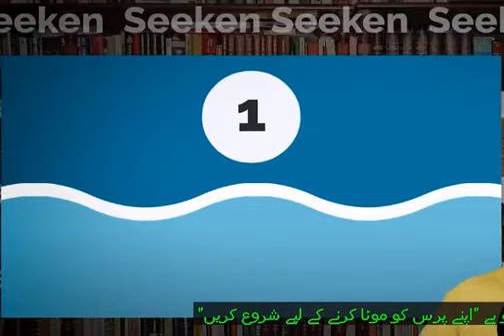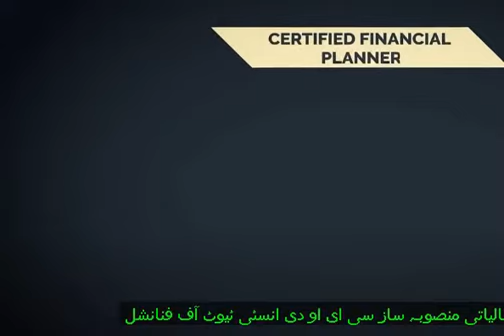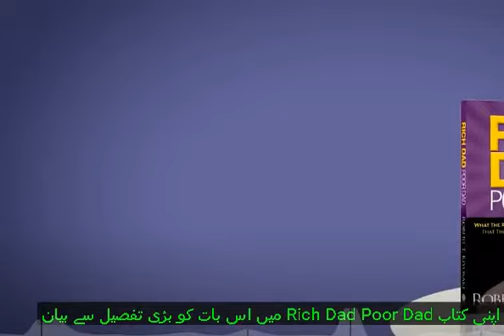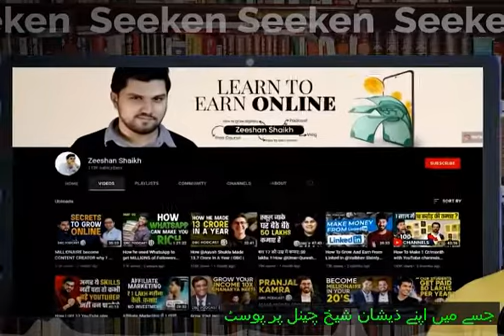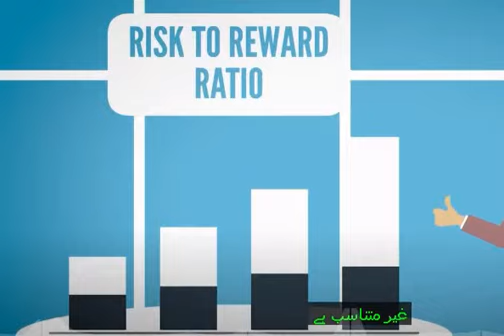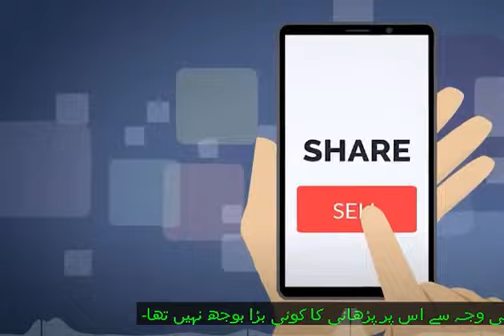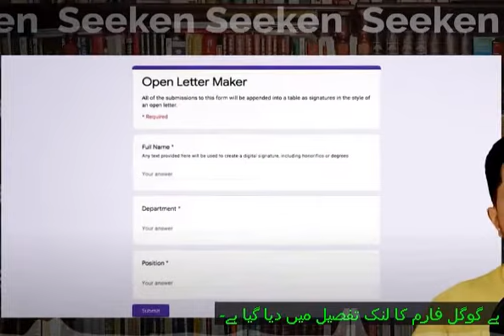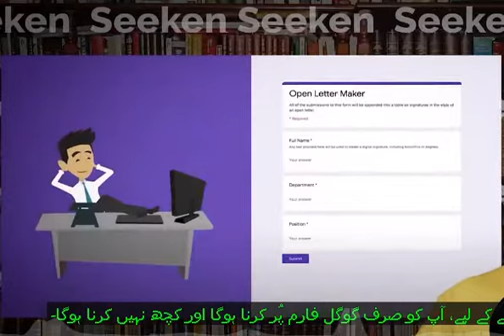7 Easy Steps For Financial Freedom (The Richest Man in Babylon Book Summary) in Urdu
Babylon was once considered the most prosperous city in the world, known for its many houses, palaces, wide and long ramparts. This place used to be a desert area. But with efforts and determination, the people here have turned the barren countryside into a fertile arable land.

The success of Babylon inspired the author to write a series of fables to demonstrate the immutable laws of finance and how to get rich. These rules are widely known among banks, insurance companies and even business owners. They take this as a lesson for employees about the benefits of thrift and hard work. The tips in the book not only help you appreciate the value of money, but also guide you to practice healthy financial principles when making, preserving, and earning more money.
7 Rules Of Money

Timestamps:
00:00 - Power Of Investing
02:30 - George Samuel Clason
03:12 - Start Thy Purse To Fattening
05:54 - Control Thy Expenditures
07:14 - Make Thy Gold Multiply
08:56 - Guard Thy Treasures From Loss
11:02 - Make That Dualing A Profitable Investment
11:37 - Ensure A Future
12:32 - Increase The Ability To Learn
14:42 - Focus On SkillsThoughts, stories and insights by S.B, founder of One Self World Within.
People can face a lot of issues that would cause them to seek counseling. We want to help you face any of those concerns with respect and dignity. We have to specifically address the following concerns and so many more:
• Depression
• Anxiety
• Relationship Issues
• Grief and Loss
• Substance Abuse/Addiction
• Post-Traumatic Stress
• Phobias
• Anger Management
• Eating Disorders
• Poor Body Image
• Bullying
• Self - Care
• Bipolar – Manic Depression
• Chronic Pain Management
• Parenting
• Panic Disorders
• ADHD
• Time Management
• Self- Confidence
• Personality Development
• Character Building
• Use of Habits
• Positive Thinking
• Assertive Skills
• Explore Abilities
• True Relations (Friendship)
• Personality Grooming
• Interpersonal Skills
• Intra-Personal Skills
• Social Setting
• Insight
• Personality Type
• Become Practical
• Become Interactive
• Mind Hacks
• Understanding of Behavior and Emotions
• Become Pro Learner
• Analytical Ability
• Mind Connectivity
• Goal Setting
• Changing Perspective
• Career Strength
• Proactive Behavior
• Emotional Control
• Openness of Mind